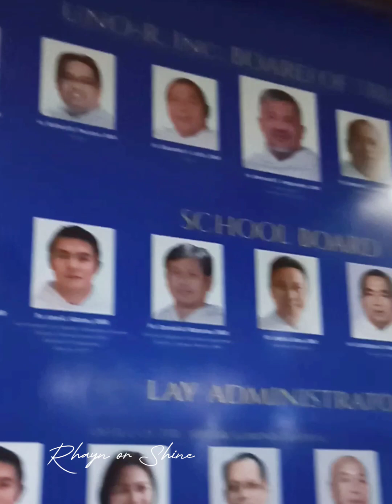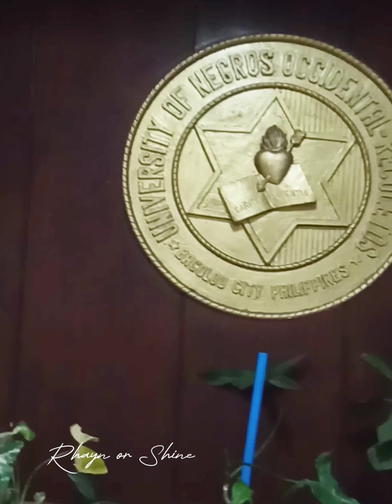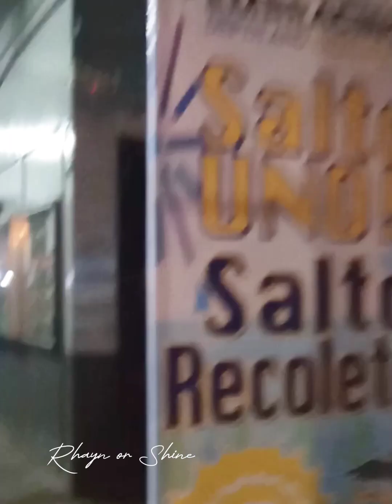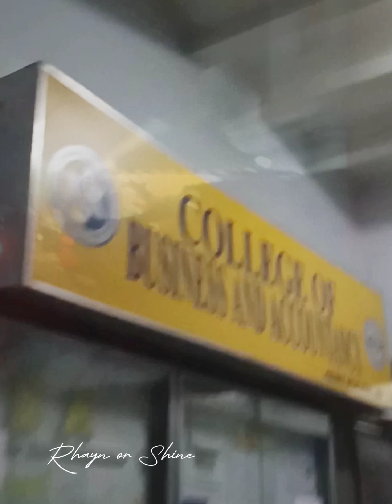UNIVERSITY OF NEGROS OCCIDENTAL RECOLETOS UNIVERSITY WEEK 2023